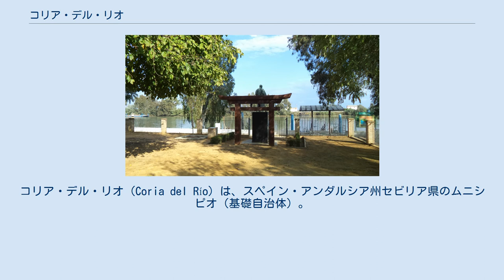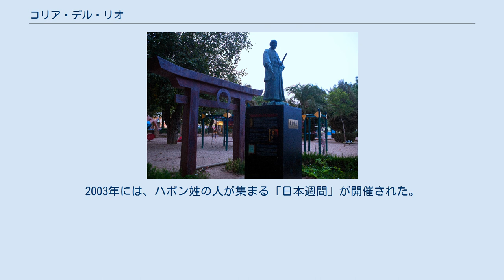コリア・デル・リオ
コリア・デル・リオ（Coria del Río）は、スペイン・アンダルシア州セビリア県のムニシピオ（基礎自治体）。
セビリアの南方約15kmにあり、グアダルキビール川に面する。
 1614年、仙台藩の伊達政宗の家臣支倉常長が率いる慶長遣欧使節が滞在したことで知られる。
コリア・デル・リオには Japón（ハポン、日本）の姓を持つ人が約600人おり、使節団の一員として来訪したまま現地に留まった者の子孫とする説がある。
 コリア・デル・リオはセビリア県の南西部、アルハラフェ地区にほど近いところに位置し、近くにはラス・マリスマス湿地帯が広がっている。
 支倉常長が率いる慶長遣欧使節は、1614年10月5日にグアダルキビール川河口のサンルーカル・デ・バラメダに入港、数日ののち小型帆船に乗り換えてグアダルキビール川を遡上し、コリア・デル・リオに上陸した。
支倉は往路で数日間（一説に4日間）この町に滞在し、10月23日にセビリアに入った。
ヨーロッパに渡った日本人は約30人であった。
 慶長遣欧使節の記録は断片的であり、行動、行程やその時々の人数については諸説ある。
スペインからローマに向かった日本人は半数であり、残りはコリア・デル・リオに滞在して支倉らの帰りを待っていたともいう。
ローマからの復路、支倉はスペイン国王フェリペ3世からの返書を待ちつつ、1617年7月4日にセビリアを出立するまでセビリア近郊に長期滞在しているが、その場所はコリア・デル・リオという（コリア・デル・リオにも近いヌエストラ・セニョーラ・デ・ロレト修道院に1年間滞在した、コリア・デル・リオに9ヶ月滞在した、あるいは、2年間余にわたってコリア・デル・リオやセビリア近辺に滞在していたなどとされる記事がある）。
 コリア・デル・リオには、スペイン語で「日本」を意味する Japón（ハポン）の姓を持つ人が約600人いる。
この町の教会の洗礼台帳（なお、1604年から1665年までの洗礼記録は失われており、この間の手掛かりはない）に残る最古のハポン姓の人物の記録は1667年のもので、フアン・マルティン・ハポンとマグダレナ・デ・カストロの娘カタリナ・ハポン・デ・カストロの洗礼の記録である。
1980年代から地元郷土史家によるハポン姓の研究が始まり（先駆者としては、ビルヒニオ・カルバハル・ハポン、ビクトル・バレンシア・ハポンらが挙げられる）、1990年前後からは慶長遣欧使節から離脱した人々の子孫とする説が盛んに唱えられるようになった。
これ以後、ハポン姓の人々は「自分たちはサムライの子孫である」と考えているという。
1997年には「スペイン日本支倉常長協会」(Asociación Hispano-Japonesa "Hasekura Tsunenaga") が組織されている。
 慶長遣欧使節の日本人の数人はヨーロッパにとどまったとみられる。
コリア・デル・リオ周辺で苗床を作る稲作農法があることや、ハポン姓の幼児に蒙古斑が見られることが、ハポン姓が慶長遣欧使節団の日本人とを関連付けるものとして挙げられている。
ただし2015年時点において、ハポン姓を日本人の末裔とする説の最大の論拠とされているのは「ハポン姓が使節団の滞在以前の洗礼記録に見られない」ということであり、ハポン姓のルーツには依然として不明な点が多い。
1647年の町の徴兵記録にはバルトロメ・ハポンの名があり、コリア・デル・リオにおけるハポン姓の現れはじめと見られるが、同時に彼は36歳とも書かれている。
徴兵記録において年齢のかさ上げは常態化していたとされるが、記録に従えば使節団の日本出発以前に生まれていたことになる。
ハポン姓と慶長遣欧使節団と関係づけることに慎重な立場もある。
2012年度より名古屋大学、東京大学、国立遺伝学研究所などによる共同研究チームがDNA鑑定によってハポン姓の人々と日本人との関係を調べる研究（研究代表者：山本敏充）を行っている。
 1992年、宮城県はコリア・デル・リオに佐藤忠良作の支倉常長像を寄贈した。
この像はグアダルキビール川に沿ったカルロス・デ・メサ公園に立てられている。
2003年には、ハポン姓の人が集まる「日本週間」が開催された。
 2013年6月、徳仁皇太子がコリア・デル・リオを訪問し、植樹式を行なった。